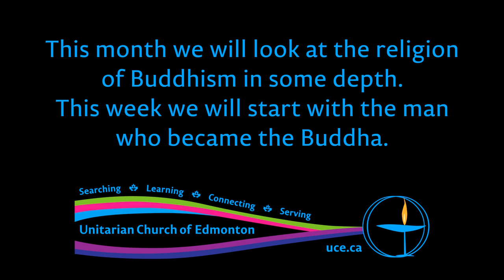Rev. Brian J. Kiely, “Awakened Prince”, 13 Jan 2019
This month we will look at the religion of Buddhism in some depth. This week we will start with the man who became the Buddha.